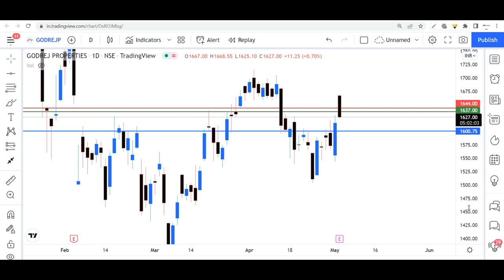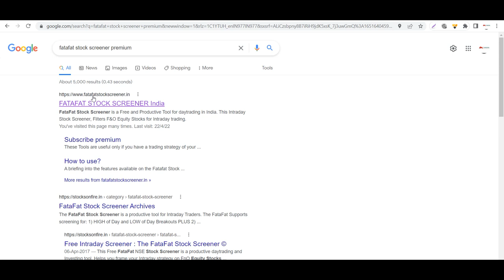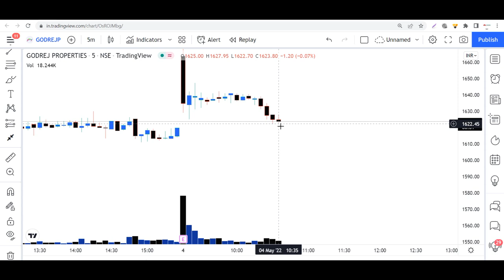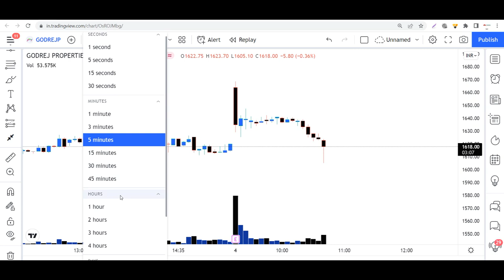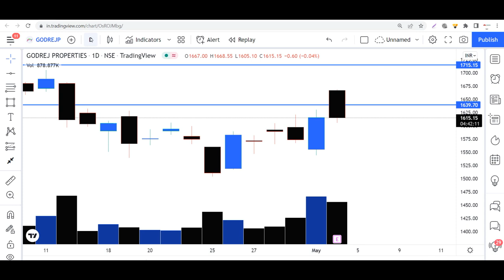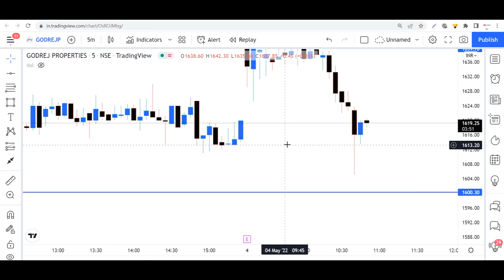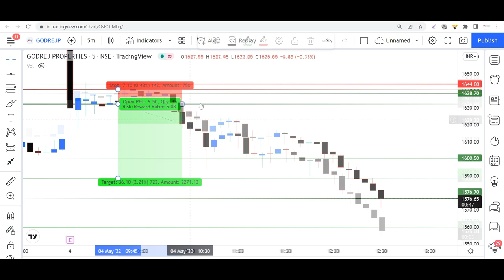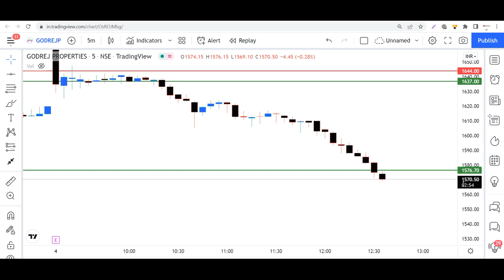मैंने कौन से Screener से आज का Stock Select किया, और कैसे Trade Execute किया? ll LIVE MARKET ll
sideways market
loss
zerodha
kite
beginner trading
learn trading
trading vlog